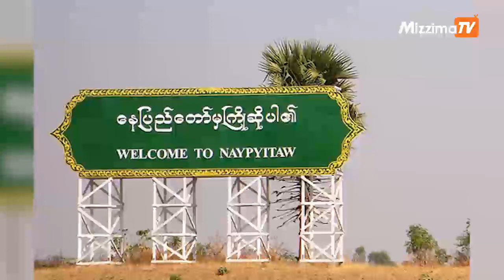စက်တင်ဘာ ၂၀ ရက် နေ့လယ် ၂ နာရီထိ နောက်ဆုံးရသတင်းများ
- နေပြည်တော် အင်ဘရပ်ကွက်က မြို့ဝင်စစ်ဆေးရေးဂိတ်ကို PDF က ဗုံးခွဲတိုက်ခိုက်လို့ ရဲ ၃ဦးထက်မနည်း ထိခိုက်ဒဏ်ရာရခဲ့ပါတယ်။

- ရန်ကုန်မှာတော့ သင်္ကန်းကျွန်း နှင်းဆီကုန်းအိမ်ရာ အုပ်ချုပ်ရေးမှူးရုံးရှေ့မှာ ပေါက်ကွဲမှုဖြစ်ခဲ့ပါတယ်။

- ကချင်ပြည်နယ် မြစ်ကြီးနား စီးပွားရေးဘဏ်ရှေ့ အသံမိုင်းကွဲခဲ့ပါတယ်

- လက်ဝှေ့အကျော်အမော် ပတ်ကွီအိုက ဖိလစ်ပိုင် သမ္မတရွေးကောက်ပွဲ ဝင်ရောက်ယှဉ်ပြိုင်မယ်